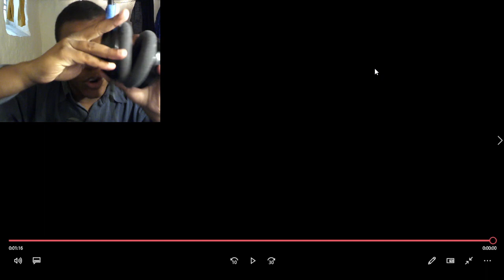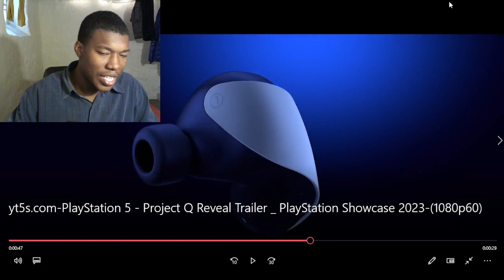PlayStation 5 - Project Q Reveal Trailer | PlayStation Showcase 2023 REACTION